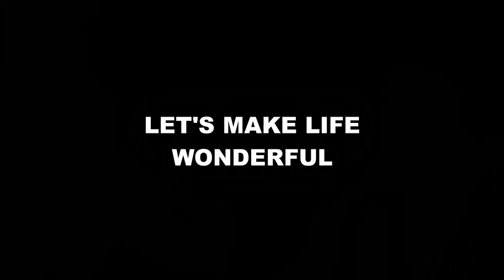Veerangana celebrations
Women empowerment is becoming a reality through this innovative idea of Veerangana. Many of our educated, capable, ladies, who where just house wives are now finding time for themselves, coming out of house and earning enormous money and making life more meaningful. A self less work helping others to live better is the only secret behind success of veerangana's.